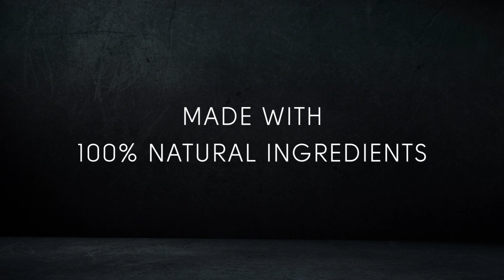Biogreen Science - Bio-Rawgenic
Bio-Rawgenic adalah salah satu produk meal replacement dari Biogreen Science dengan 100% bahan alami, tanpa perisa buatan, bahan pengawet dan pewarna makanan. Kandungan Bio-Rawgenic yang kaya akan protein, serat, vitamin dan mineral ini dapat membantu, mengikat lemak hingga 5 kali lebih efektif dari produk sejenisnya, membantu mengurangi berat badan dalam 12 minggu, meningkatkan imunitas, meningkatkan metabolisme tubuh.

Bio-Rawgenic is one of the meal replacement products from Biogreen Science with 100% natural ingredients, no artificial flavoring, preservatives and food coloring. The ingredients contained in Bio-Rawgenic have high protein, high fiber, vitamin, and mineral that can help you to bind fat up to 5 times more effective than similar products, to help reduce weight in 12 weeks, to improve immunity, to increase metabolism.